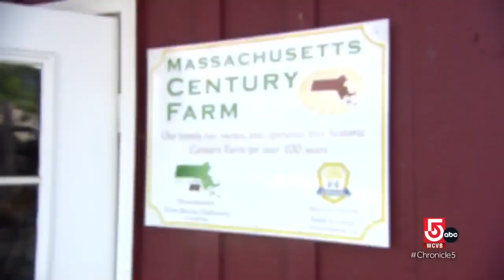At 300, Nourse Farm in Westborough, is both classic and contemporary